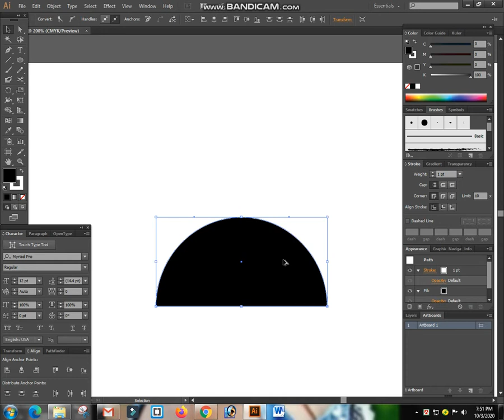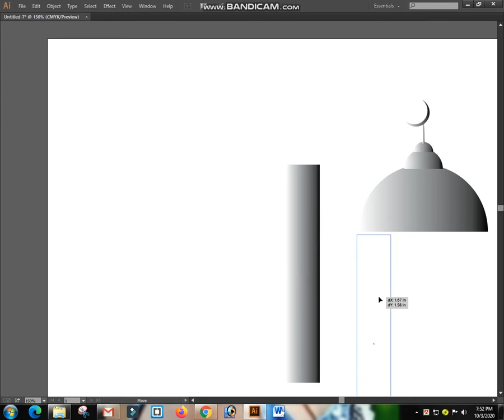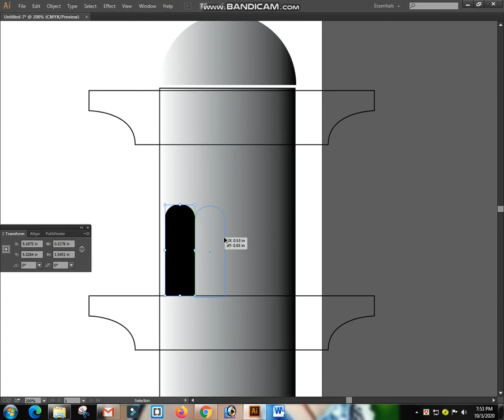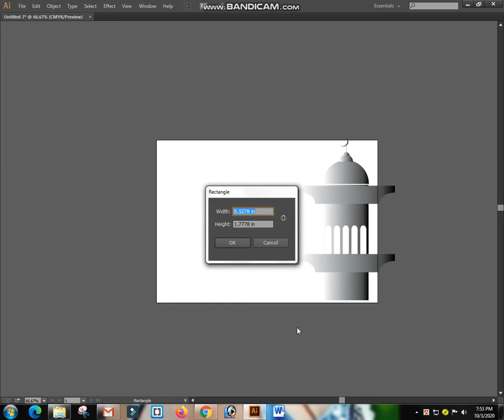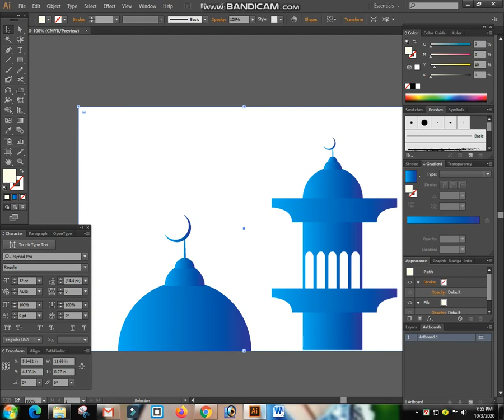Make Mosque Icon